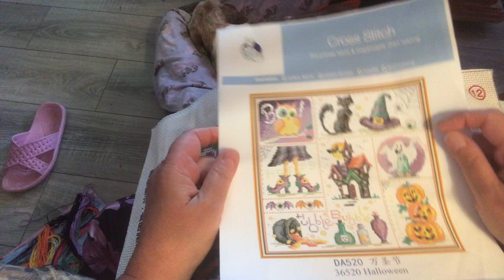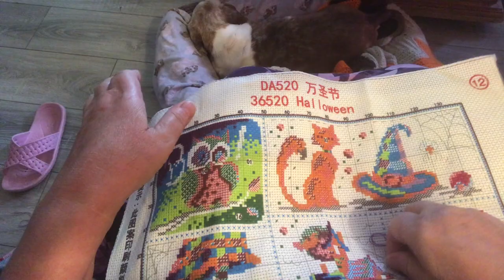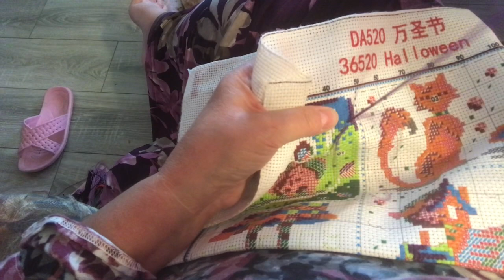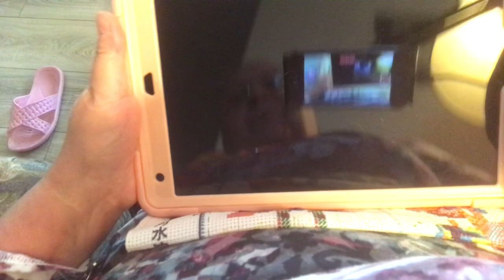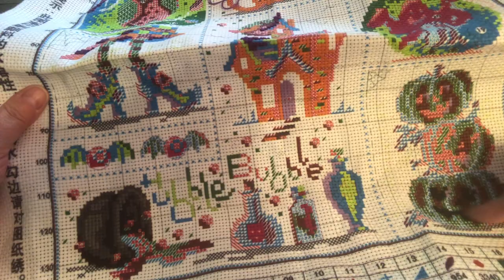BOO! Halloween Sampler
Halloween Sampler

Eva Kunzelman
Box 162
22 Vimy Road
Eriksdale Manitoba
R0C0W0
Canada 🍁